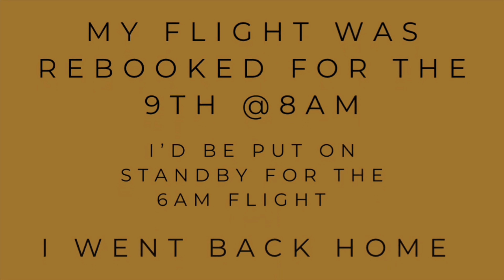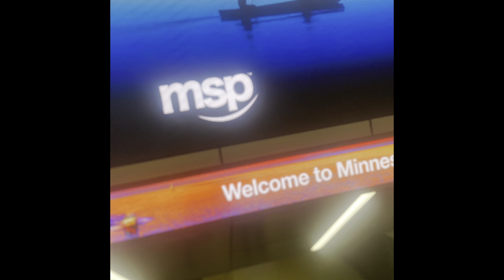The Model Experience (New York) 2023 Fashion Week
✨ B U S I N E S S    R E L A T E D ✨

✨A D D I T I O N A L   I N F O ✨

Hotel: Teaneck Marriott at Glenpointe

Venue: The Nike Track & Field Center at The Armory